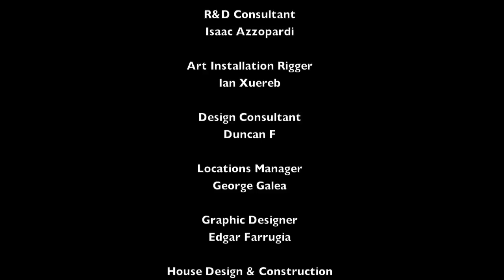Interactive Art Installation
Creation Process.
The Point in aid of YMCA Homeless!
Starting September 2011 till 29th October 2011